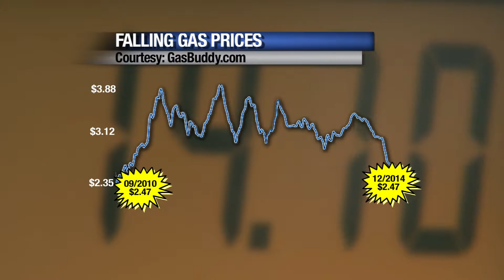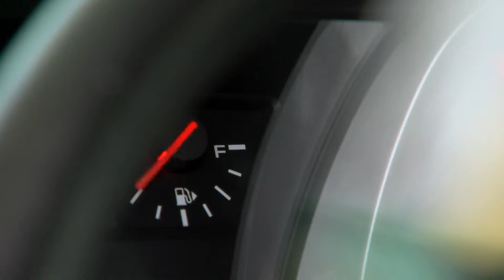Gas Prices PKG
A story we've all done about gas prices. 12/09/14